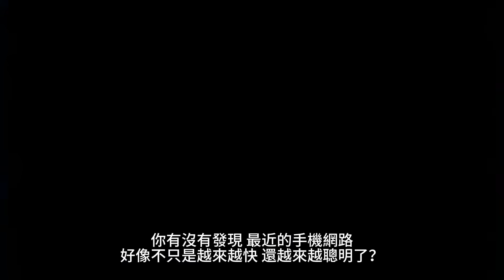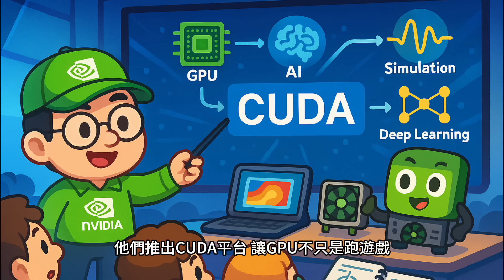Nvidia 为何投资 Nokia？真相超出想像！Nvidia 出手不是为了它本身！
🎥 Nvidia 花 10 億美金入股 Nokia，不是為了炒股票，而是為了主導整個 AI + 通訊的新世界！

你知道嗎？這場交易的背後，不只是兩家公司結盟那麼簡單，而是牽動了整個 6G、AI 邊緣運算、地緣政治、甚至你我未來的手機使用方式！

在這支影片，我們幫你拆解這場超震撼投資案的全貌！

📌 **上半集重點**

- Nokia 的百年傳奇：從造紙廠到手機王者
- 為什麼 Nokia 會從神壇跌落？Symbian 的錯判、Windows Phone 賭局的代價
- Nvidia 創業的心酸故事：從 Denny’s 餐廳到 AI 帝國
- Nvidia 投資 Nokia，背後真正的意圖是什麼？
- 這不只是投資，而是為了打造 AI 世代的網路基礎建設！

📌 **下半集重點**

- 什麼是 AI-RAN？Nvidia 為什麼要把 AI 放進基地台？
- Nokia 借 AI 翻身，再次站上世界舞台的機會來了？
- AI 與電信融合對產業造成什麼影響？
- Nvidia 和 Nokia 的品牌優劣分析、轉型挑戰與潛在風險
- 這筆交易會讓你未來的網路「變聰明」嗎？